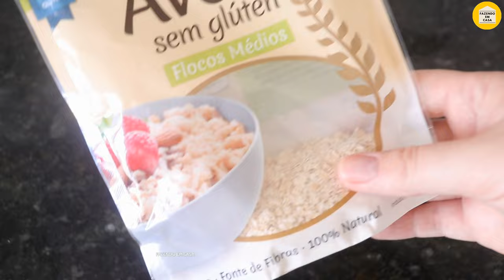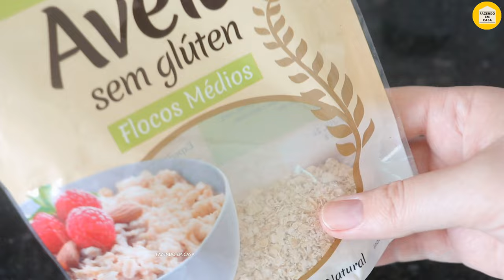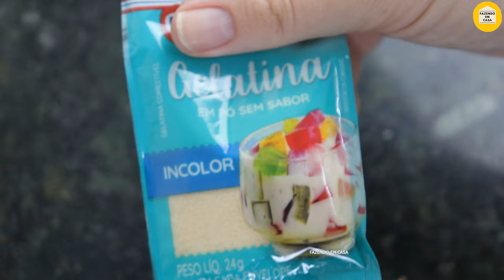O MELHOR COLÁGENO CASEIRO, Faça Isso Todas as Manhãs e Você Ficará Surpreso com os Resultados 🔝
O colágeno é uma proteína essencial no corpo humano, desempenhando vários papéis. Descubra uma combinação de ingredientes simples, mas potentes, que são ricos em nutrientes essenciais para promover a produção natural de colágeno no seu corpo. Descubra O Segredo Para Uma Vitalidade Inigualável! O Melhor Colágeno Caseiro: Siga Esta Receita Todas as Manhãs e Testemunhe Transformações Incríveis 🔝! Este vídeo revela o ritual matinal que vai revolucionar sua saúde e beleza. Prepare-se para se surpreender com os resultados visíveis. e duradouros 🌟"

Além de Uma Pele Radiante e Cabelos Deslumbrantes, Descubra Como Este Colágeno Caseiro Pode Aliviar Dores na Coluna e Articulações! Prepare Esta Receita Todas as Manhãs e compartilhe de uma Sensação Revigorante e Livre de Desconfortos. Transforme Sua Rotina com Este Elixir de Bem-Estar Completo 🔝✨"